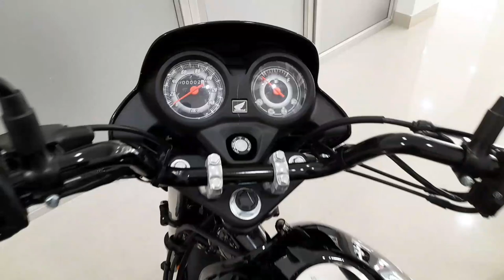Don't buy Honda Shine100👎before watch this video🤟full detailed review🙏better than Bajaj Platina😄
Honda Shine 100 full detailed review video.
If you wants to buy Shine 100 so please watch this video
ADHIKARI AUTOMOBILE
JATESWAR,FALAKATA,ALIPURDUAR
PIN=735216
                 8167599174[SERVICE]